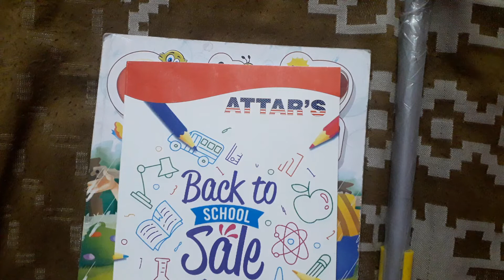EVS|Done question and answers in tje note book,Class-1,Ch-1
Date- 13.5.21
Day- Thursday
Subject-EVS
Topic- Done question and answers in the notebook .
Homework- Watch the video carefully and copy down all the work given in EVS notebook in neat and clean handwritin and send it to me by 2 pm.